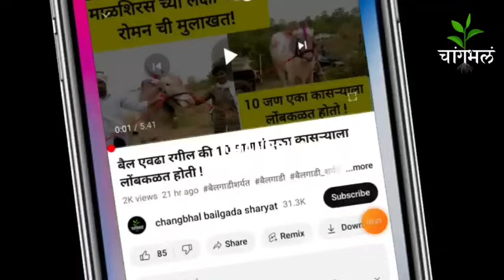रणजीत सर निंबाळकर यांची रोखठोक मुलाखत !